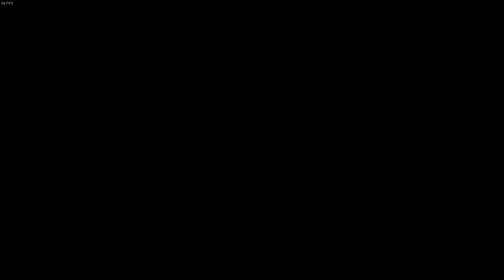機戰傭兵VI 境界天火 Armored Core VI Fires of Rubicon CH3 襲擊舊宇宙港 S-Rank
原來要打一開始那台價值22,000的LC
遊戲版本：1.03.1